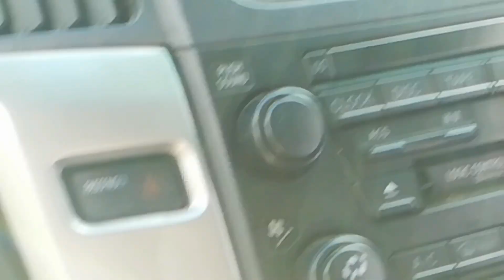One day Holiday/Chinese lunch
Gelato and slushies